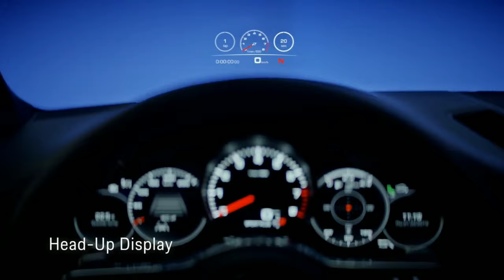2019 The New Porsche Cayenne Coupé